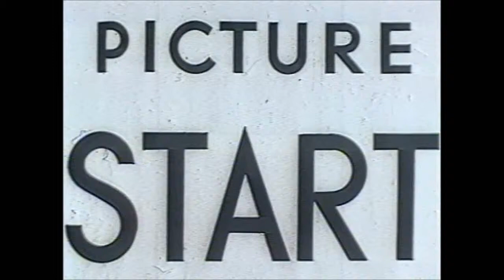Double TWO Frend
Historic advert showing the Double TWO Frend shirt.